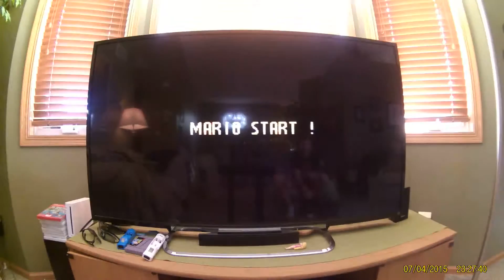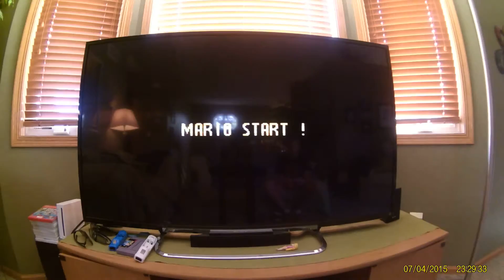Super Mario World Ep1 "The Paul Rebellion"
Watch as YouDaLoser begins his adventure to rescue Princess Peach.
Will he defeat Iggy or not?

Super Mario World:You Can't...Sorry:(